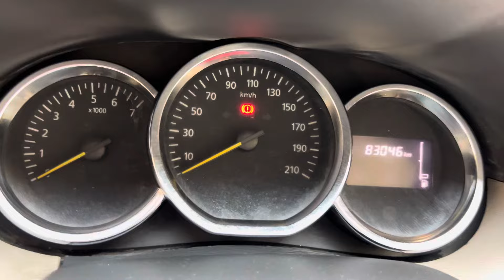Renult duster RXL 110ps 2016 మోడల్ అమ్మబడును #9550238766# @A1 used cars@